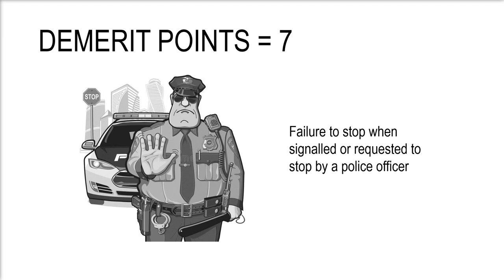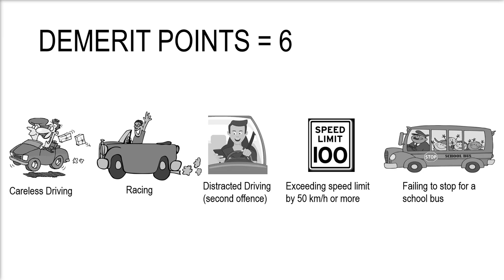9. G1Test - Ontario - Demerit Points | 6 and 7 points